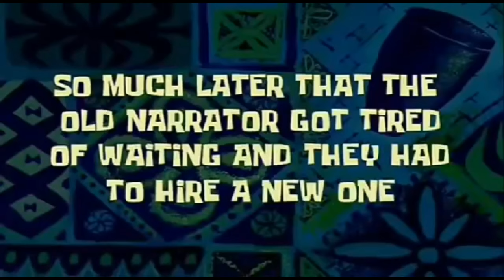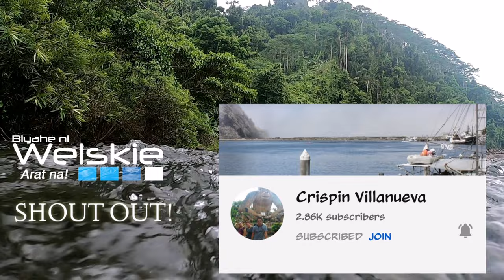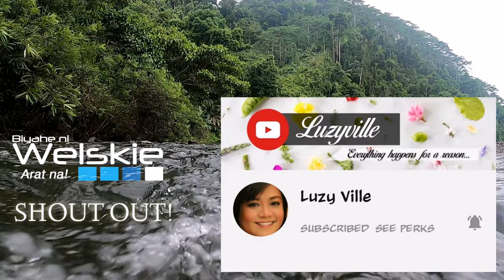Maitom River & Viewdeck Vlog in 4k Video Ultra HD||Tandag City, Surigao del Sur, Philippines